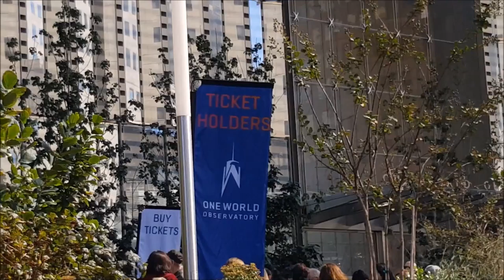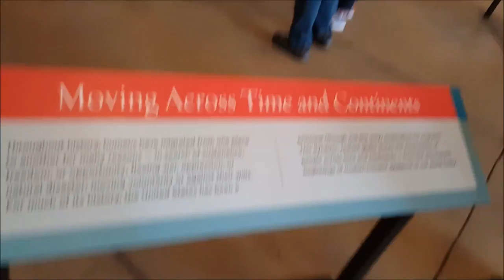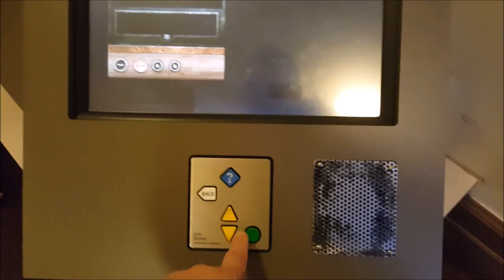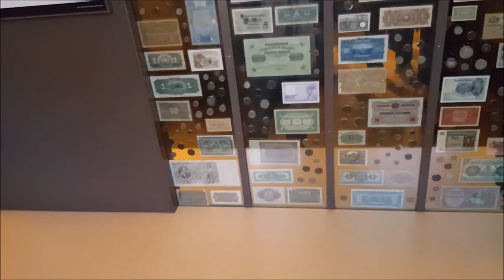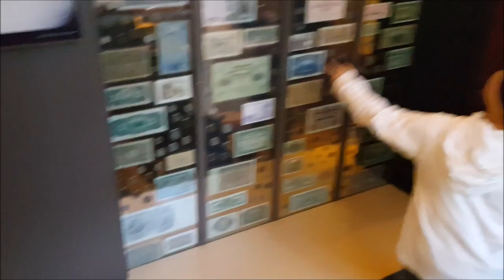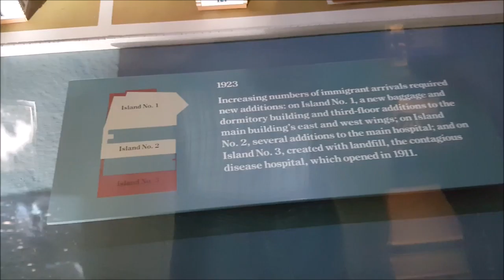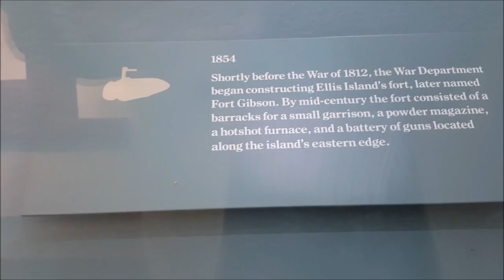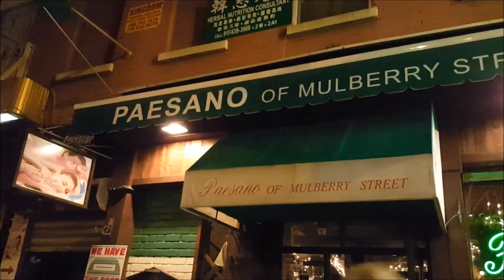Trip to New York October 10 2015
The awesome time we had visiting the key attractions in Manhattan New York.  Anna and Boris, and Martha Claros.